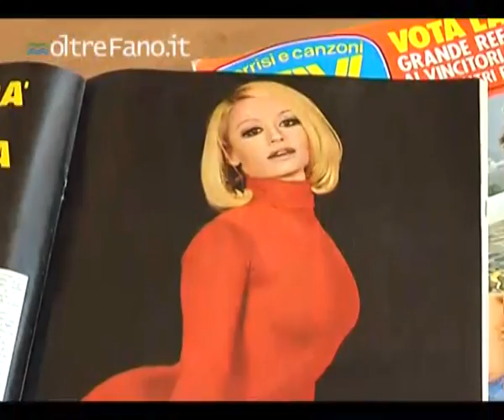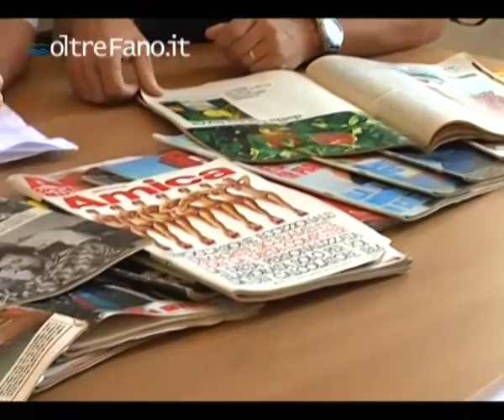Notte Bianca Marotta 2011 musica e tanto divertimento